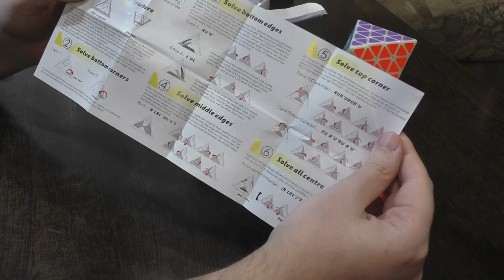Unboxing №287 Sengso Mirror Magic Tower | Mirror Pyraminx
Зеркальная пирамидка на базе Magic Tower